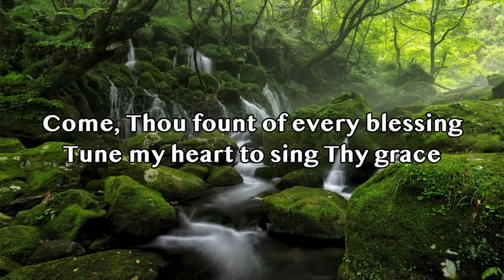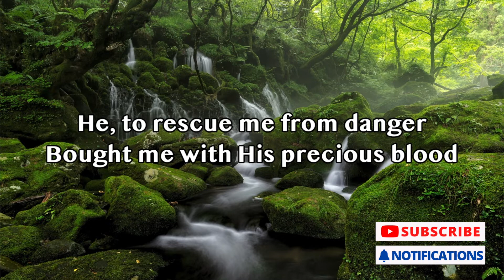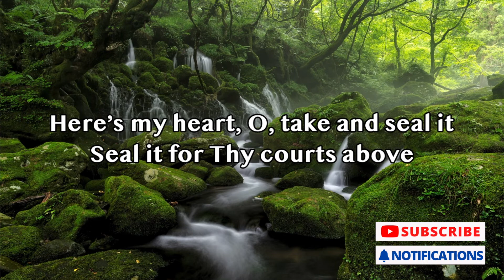Come Thou Fount Of Every Blessing (Piano Instrumental)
Written by: Robert Robinson
Cover performed and recorded by: Matt Foster (Piano)